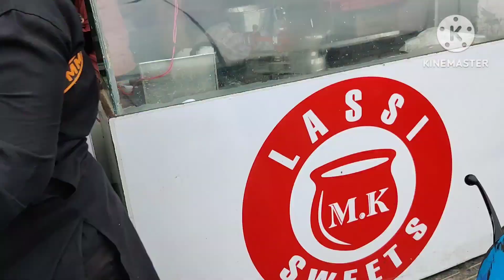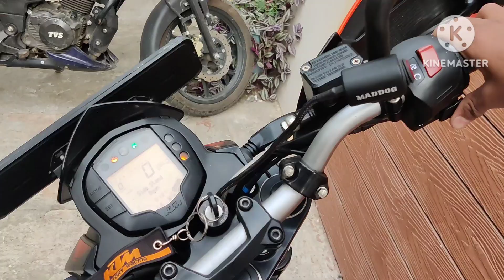FUN WITH COUSINS IN BIKES II EXPLORING SHIVAJINAGAR IN RAMZAN II 3 ROZA ll TAUFIQ VLOGS